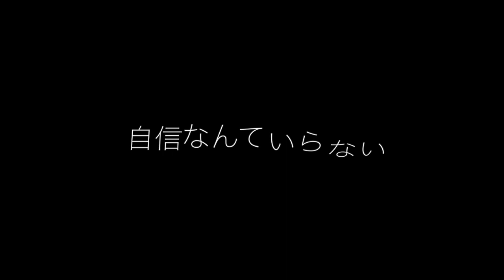英語やポルトガル語話すのに自信なんていらない。現状を受け止め一歩一歩前に進むだけ。[Vlog#353]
Skype/zoomを使ったオンラインポルトガル語講座、個人レッスン及びグループレッスンの詳細はメールやフェイスブックで直接お問い合わせください。
また最新のレッスン情報などはフェイスブックやYouTubeのコミュニティーでも確認できます。

フェイスブックのグループに参加してください😁

カボフリオの自宅をAirbnbで民泊しています！

日本人Harumiとブラジル人のBrunoによるポルトガル語講座、ボサノバレッスン及びブラジル生活、国際結婚、子育て、語学の勉強法などのVlog「ブラログ」などの動画を上げています。
2015年末の配信開始当時はブラジル、リオデジャネイロ州カボフリオに住んでいましたが、2019年8月からアメリカ、フロリダ州オーランドに引っ越しました。
Vlogは「アメログ」として引き続き継続します。

私の知人が運営するオーランドのローカル情報サイトはこちら！

Olá! Meu nome é Harumi. Sou japonesa casada com brasileiro.
Bruno é do Rio de Janeiro e a gente mora nos EUA agora.
Dou aula de português e falo sobre diferença entre Brasil, Japão e EUA nesse canal.